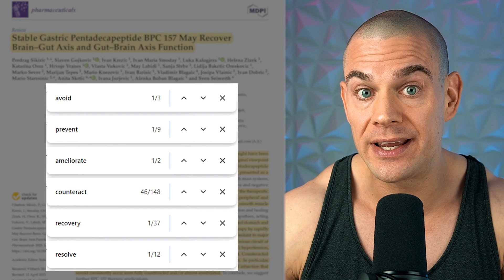Should You Be Taking BPC-157 Year Round?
⚕ Vigorous Amazon Store (Bodybuilding Health Stuff):

TIMESTAMPS:
00:00 - Hit The Like Button!
00:22 – BPC-157 Overview
02:07 – Dr. Predrag Sikiric
03:13 – Scientifically Proven Benefits Of BPC-157
05:19 – Preventing VS Healing Injuries